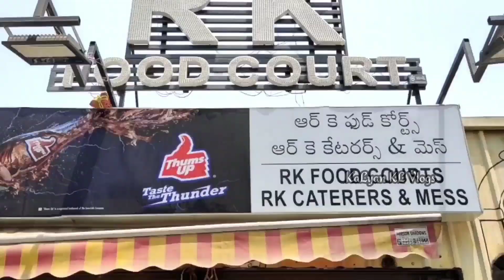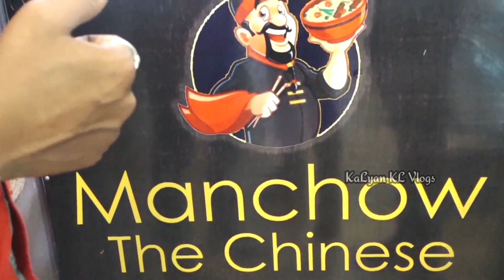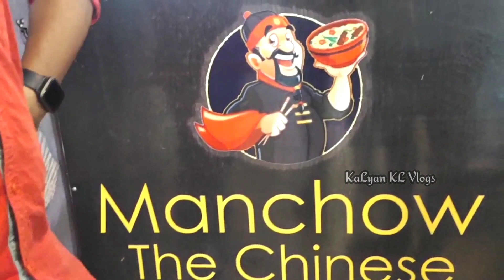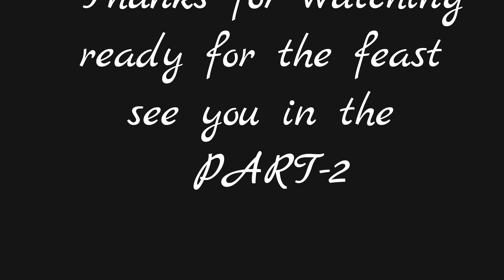RK Food Court - 1 | Complete Food Feast | kalyan kl vlogs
Welcome back to another food vlog It's been so many days hope you people are waiting for the food vlog. Here in this video I showed the all food iteams available at most famous RK FOOD COURT which is located in vijayawada. I showed the preparations of starters, biryani, tandoori, grilled chicken, kabab, shawarma. I made this video as two parts now you are seeing RK FOOD COURT Part-1. In this video I showdd the prepations of biryani like Mutton Biryani, Chicken biryani, and staters like Dragon Chicken, Butter Garlic Chicken, Satay Veg, Lalmirchi chicken and also we tasted each and every item it feels like heaven taste was simply superb please watch full video hope you guys enjoy it. Wait for the RK Food Court Part-2 Thank you.

The music I used for this video was not created by our own I used non copyright music thank you soo much for the creators who has created this music.

🎵 Track Info:

Title: Galaxy Voices by Cauzmonote